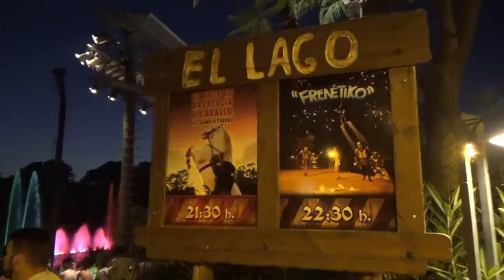El Arte de Andalucia a Cabello, Isla Magica, August 2018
As the sun begins to set over the lake in the centre of the park, you can sit back, relax and enjoy the beauty of Andalusian horses, played along with flamenco music and dance. A truly stunning show which is very enjoyable to watch